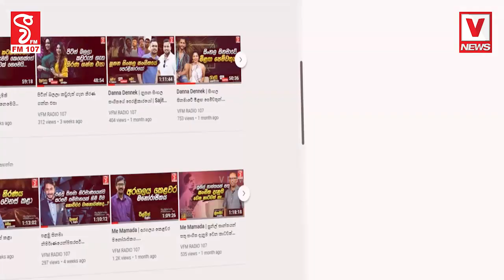වැඩේ හරි මෙන්න වෙලා තියෙන දේ මැච් එක අස්සේ පොහොට්ටුවේ ඇඩ් එකක් දැම්මට තිස්සට මලම පනි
වැඩේ හරි මෙන්න වෙලා තියෙන දේ
මැච් එක අස්සේ පොහොට්ටුවේ ඇඩ් එකක් දැම්මට තිස්සට මලම පනි
මොන දේ කලත් පොහොට්ටුවට ඔලුව උස්සන්න බෑ